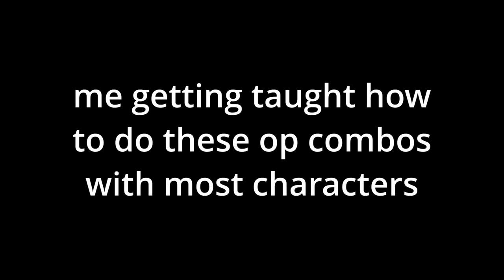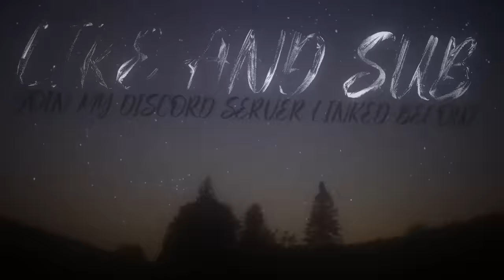NEW SECRET WALL COMBO TECHS In The Strongest Battlegrounds.. | Roblox